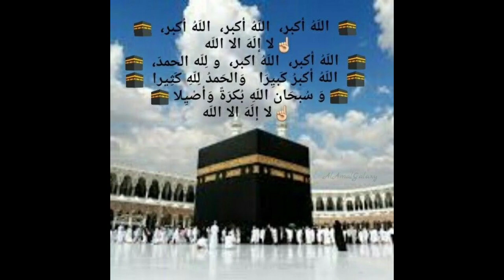Eid Takbeer [slowed+reverb]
We are families so keep support

Lots of ❤️❤️❤️

1.Keep in mind that this kind of nasheeds can never replace The Noble QUR'AN!
2.This no copyright nasheed can be used in your content only if your content(topic and shown content) is not against Islam religion!
3.Please, keep in mind that not all Nasheeds in this channel are Copyright free, so please check first decription before using it, You can check If Nasheeed required Copyright or it's Copyright free in description.